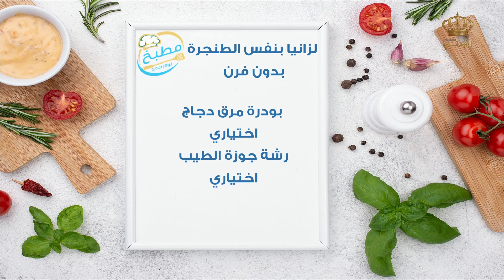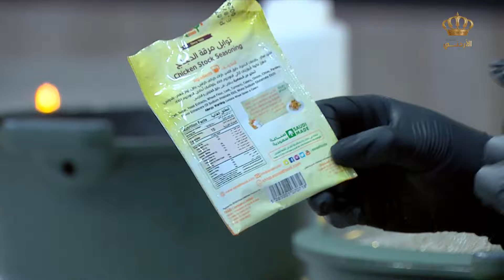مطبخ التلفزيون الأردني : لزانيا بنفس الطنجرة بدون فرن - جوز محمص بالعسل و السمسم💗😍